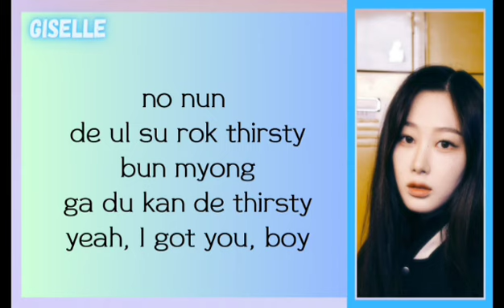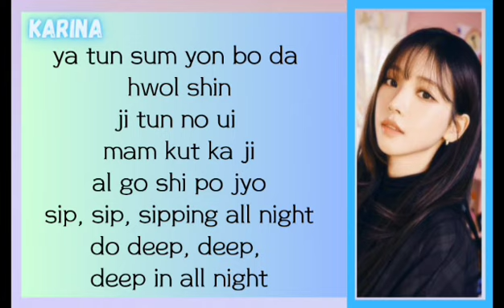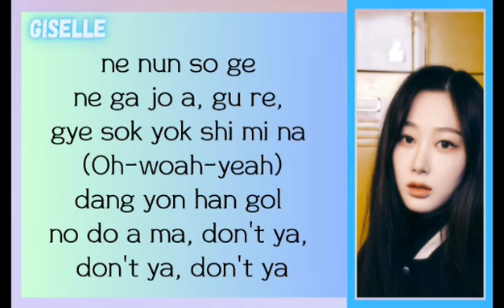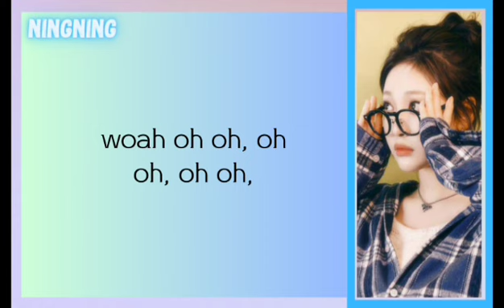Aespa (에스파) - THIRSTY (Easy Lyrics)